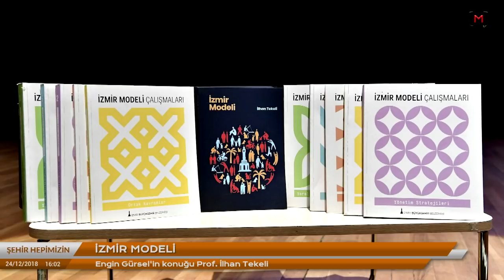Şehir Hepimizin: İzmir Modeli. Konuk: Prof. İlhan Tekeli